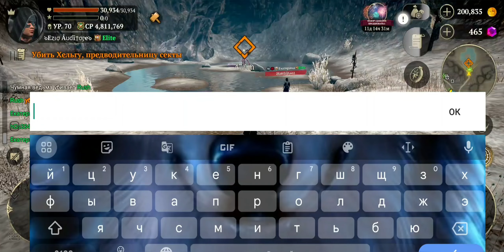Как убить финального босса,карта 8😎... Final boss 8 map, Evil lands🔥😜🙃